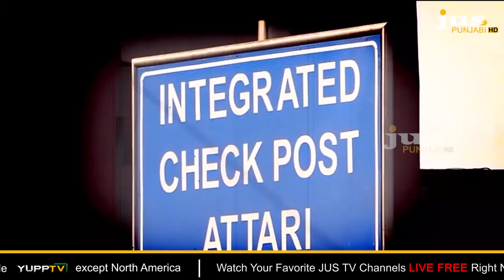Who is Putting Fire of Corona in Modi Regime ? || To The Point || KP Singh || Jus Punjabi